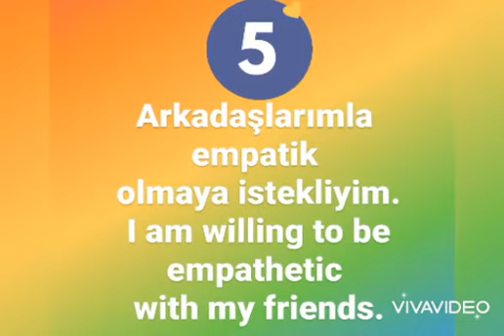Evrensel Sınıf Anlaşmamız